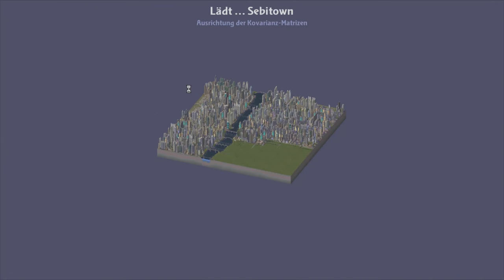Lets Play Sim City 4 - Deluxe Edition - Deutsch - Part 78 - Die nächsten Häfen ⚓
Beim weiteren Ausbau fällt auch der Bau der nächsten Häfen am Fluss an, während wir immer weiter expandieren.